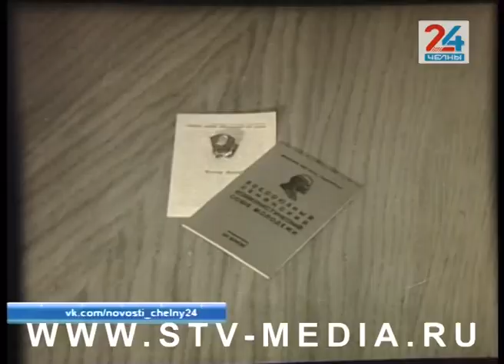100 лет ВЛКСМ